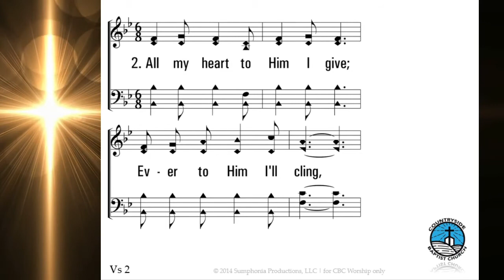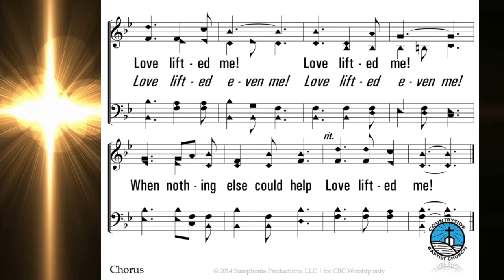Baptist Church Hymn - Love Lifted Me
Hymn: James Rowe (1912)
Tune: SAFETY • Howard E. Smith (1912)